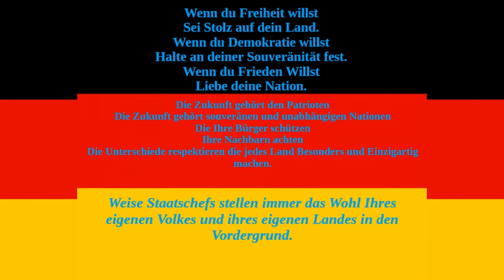Bredrax Testet : Frozen Flame E03 – Unser erster Bossfight!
A challenging exploration and survival adventure, set in the dying world of Dragons. Only those who harness the power of Frozen Flame have the means to survive the harsh conditions of the realm and able to muster the strength to cleanse it for good.

Mein PC
Prozessor:
AMD FX-8350 Eight-Core Processor 4.00GHz
Arbeitsspeicher:
16 GB
Grafikkarte:
NVIDIA GeForce GTX 1050TI
Betriebssystem:
Windows 10 64 bit
Camera:
Logitech C922 Pro Stream Webcam
Mikro:
Speedlink Kompaktes Ansteckmikrofon - SPES Clip-On Microphone
Maus:
Dland Zelotes Professionelle optische LED-Maus mit 7.200 dpi, 7 Tasten und USB-Kabel
Tastatur:
Aufnahmeprogramm:
Open Broadcast Software ( OBS )
Bearbeitungsprogramm:
DaVinci Resolve